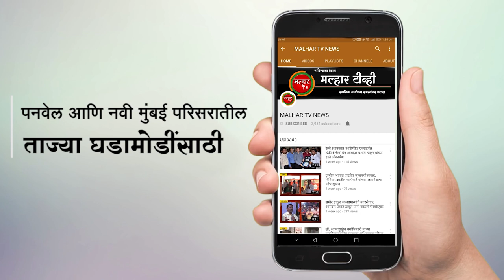विद्यार्थ्यांनी करीअर साठी योग्य क्षेत्र निवडावे - आमदार प्रशांत ठाकूर !